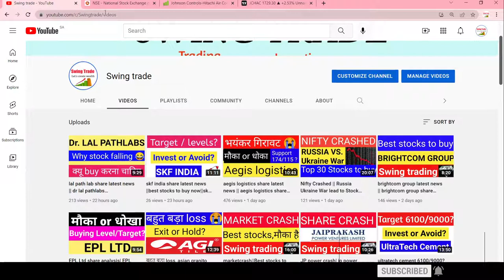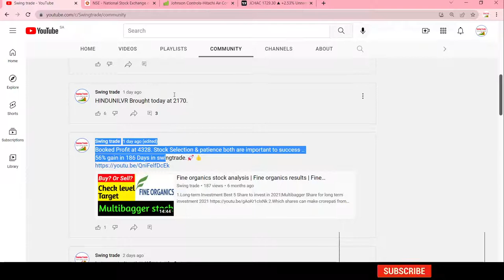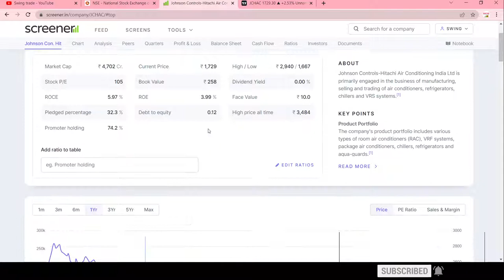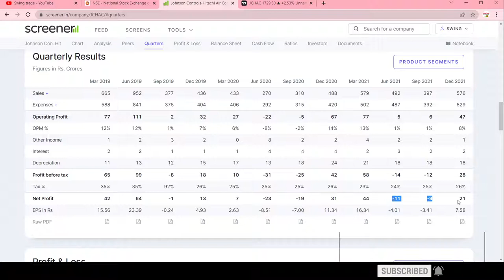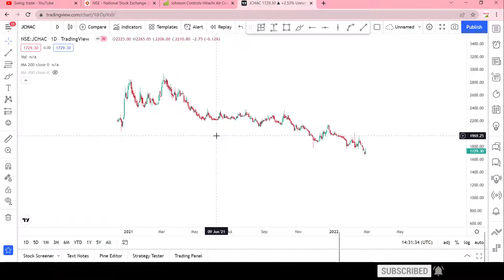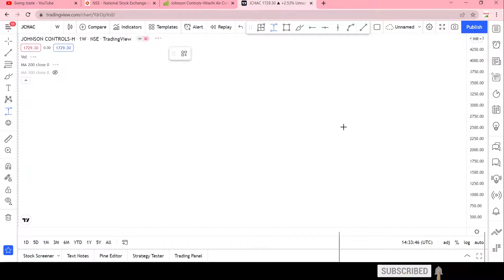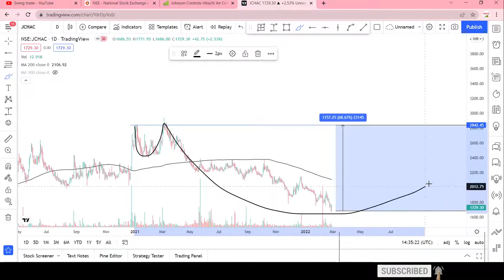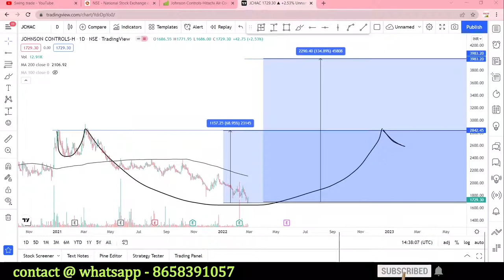Johnson controls hitachi share latest news||swingtrade|Multibagger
Multibagger,
Positional Trading
Technical Analysis
swingtrade
swingtradesks